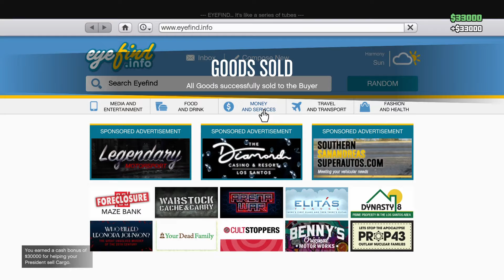GTA FUNNY MOMENTS. STUPIDITY always arrive